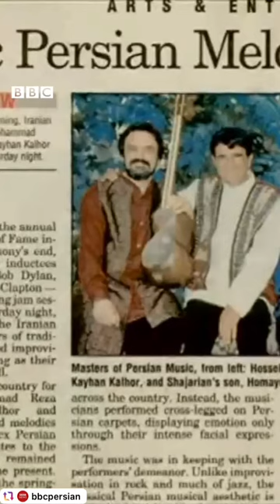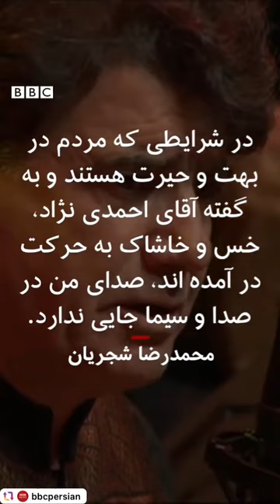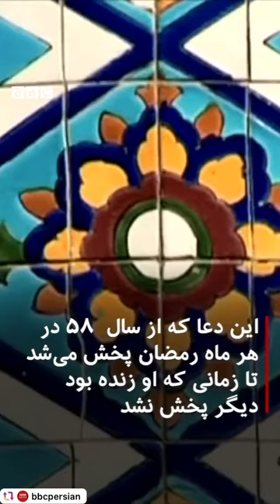محمد رضا شجریان که بود/بیوگرافی شجریان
برای دیدن ویدیوهای بیشتر از استاد روی لینک های زیر کلک کنید